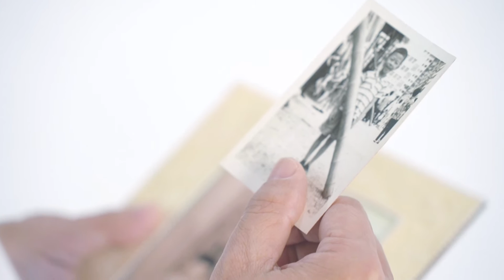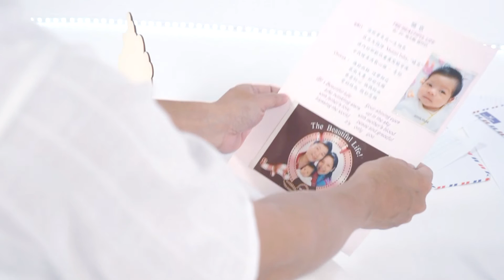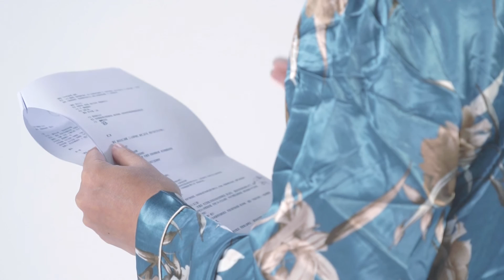《一百人的遺書》施繼華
Skype：CBNHK